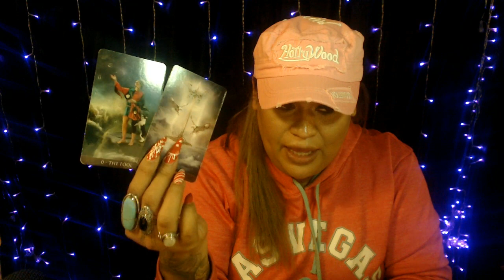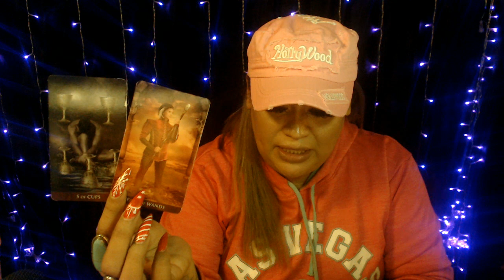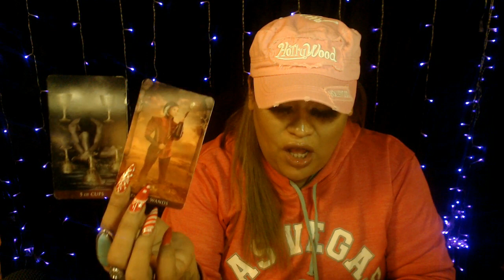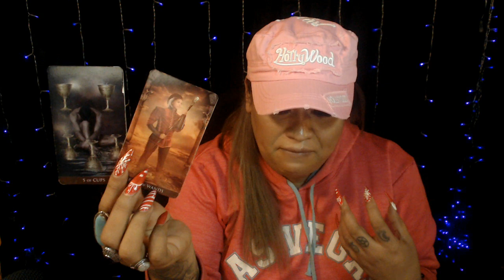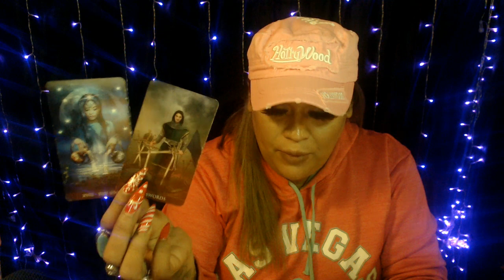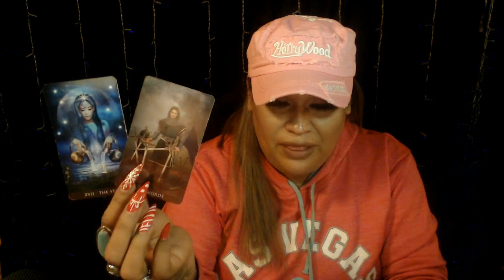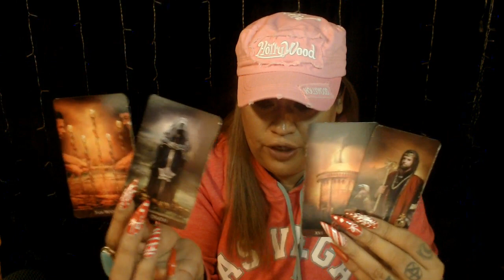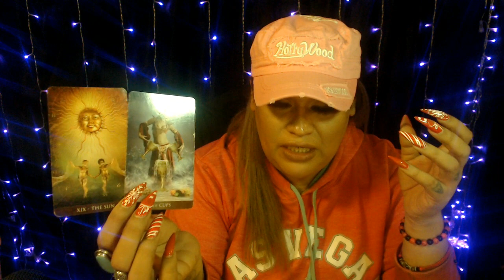2021 PISCES FORECAST "SATURN AND JUPITER CONJUNCTION IN AQUARIUS"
2021 PISCES FORECAST "SATURN AND JUPITER CONJUNCTION IN AQUARIUS"

3 Card Reading
30 Min Reading
1 Hr Reading